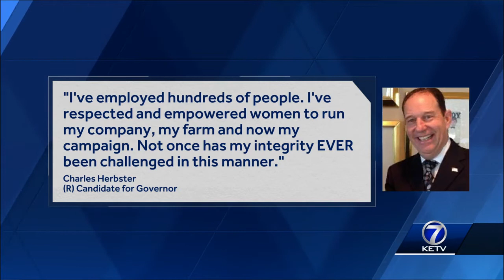Herbster says accusations of sexual assault are libelous and 100% untrue